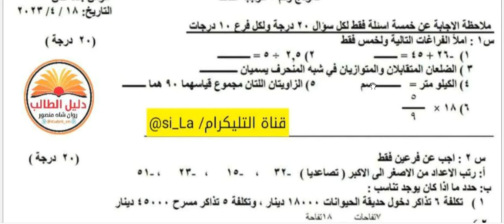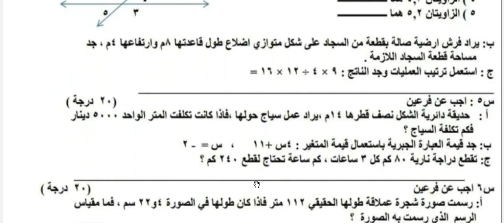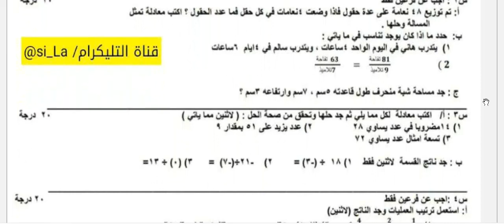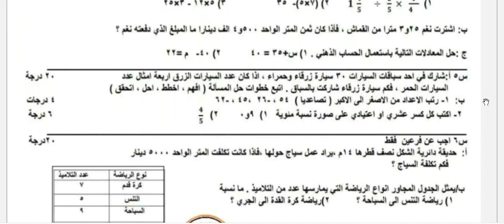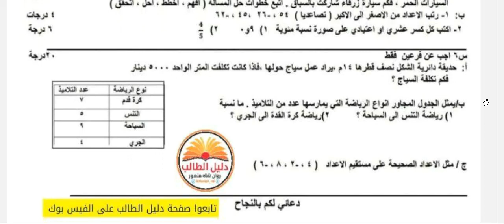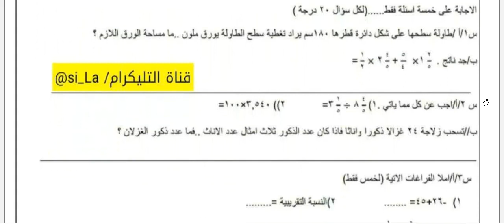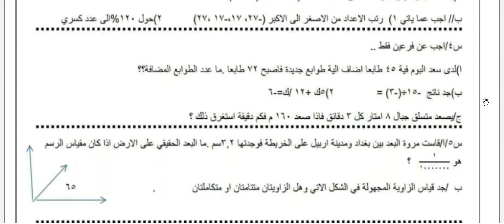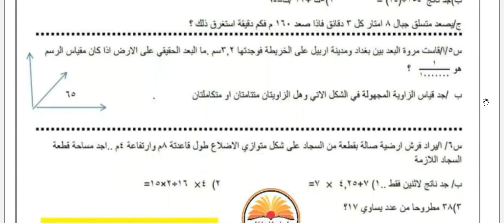نماذج لاسئلة رياضيات شاملة للصف السادس الابتدائي 2023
saye_d6251